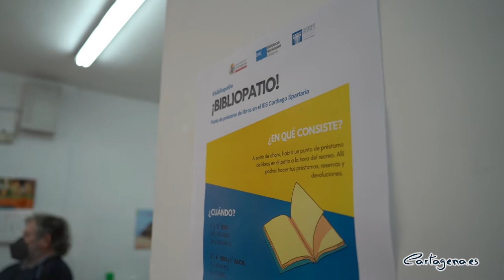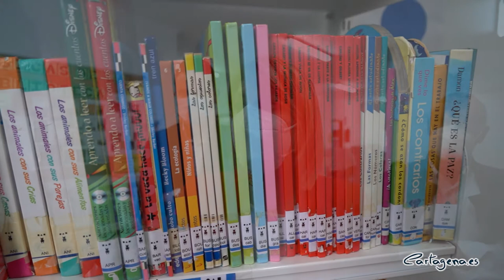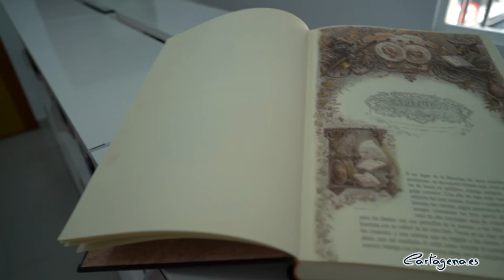La biblioteca de La Palma se suma al Día del Libro con una sala renovada para niños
La Concejalía de Cultura del Ayuntamiento de Cartagena, dentro de la Red de Bibliotecas Municipales, ha desarrollado mejoras en la biblioteca Municipal Francisco Martínez Hernández en La Palma, dirigidas a niños y jóvenes de la diputación para el fomento de la lectura a partir de 3 años y para favorecer el acceso de la población a estas instalaciones, que cuentan con 1.240 usuarios y un fondo de 4.800 libros, revistas y DVD.

Con motivo del Día del Libro, la biblioteca está desarrollando acciones pioneras para el fomento de la lectura y el acceso a la lectura inclusiva. Entre las novedades que ha puesto en marcha se encuentra la actividad Bibliopatio, que se va a desarrollar los días 28 y 30 de abril estableciendo un punto de préstamo de libros en el Instituto Carthago Spartaria de La Palma, para llevar la cultura y los libros a los estudiantes de 1º y 2º de secundaria de este centro. Una actividad que también se desarrolla en el IES de Los Dolores, y que se ampliará a otros centros educativos

“El acceso a la cultura de jóvenes y niños en las mejores condiciones y con instalaciones renovadas es una prioridad para el Gobierno municipal. Hoy ponemos en valor la gran labor que realiza la Red de Bibliotecas Municipales, con una apuesta firme y sólida en barrios y diputaciones con instalaciones como ésta de La Palma, que desarrolla acciones de cultura inclusiva como la lectura fácil, para que desde los 3 años en adelante los cartageneros tengan acceso a los libros, ya que la cultura no tiene edad. En definitiva, fomentamos la educación en valores a través de la cultura” , ha explicado la vicealcaldesa, Noelia Arroyo, que junto al concejal de Cultura, Carlos Piñana, y el presidente de la Junta Vecinal de La Palma, Pedro Obradors, han visitado estas instalaciones.

La Red de Bibliotecas Municipales es un servicio puntero del Ayuntamiento de Cartagena que, según su responsable, Carmen Rodal, “cuenta con un programa de animación a la lectura que abarca de los 3 años a la edad universitaria, que en 2014 recibió el premio nacional Líber por el fomento de la lectura. Además, la red municipal realiza durante todo el año numerosas actividades y encuentros con autores de literatura infantil, juvenil y de adulto, que ahora por el Covid se celebran con carácter virtual”.

La red de bibliotecas ha sabido adaptarse a los nuevos usos electrónicos, y  cuenta con una página de libros electrónicos para realizar los préstamos. “Lo importante es que leamos, no importa el formato que se use”, ha dicho Rodal.

Con motivo del Día del Libro, está desarrollando actividades bajo el título “Es tiempo de abrir libro”, con presentaciones de libros y poemarios, cuenta cuentos, talleres de escritura y encuentros con autores en formato virtual como Rosa Montero, Cristina Sánchez Andrade o José Molina, entre otras acciones.

La red cuenta con 10 bibliotecas municipales y unos 110.000 usuarios, y todas las instalaciones municipales reciben un total de 250.000 visitas al año por usuarios que participan en todas las actividades programadas.